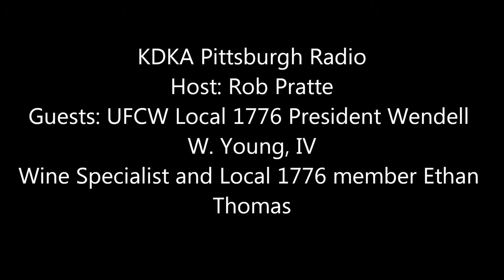KDKA Pittsburgh Radio Show, Wendell Young & 1776 member Ethan Thomas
Local 1776 President Wendell W. Young, IV and Local 1776 member and Wine Specialist Ethan Thomas were guests on Pittsburgh's KDKA Radio Monday, March 10th.  Missed it live?  Listen to the full show here.

 Wendell and Ethan discussed Wine and Spirits Stores' service, selection, pricing and the extensive knowledge of wine specialists live from the newly renovated Pines Plaza Wine and Spirits Store in Pittsburgh, PA with the show's host Rob Pratte.  Listen to Ethan discuss his personal experiences with loyal customers and how he takes pride in servicing Pennsylvania consumers!